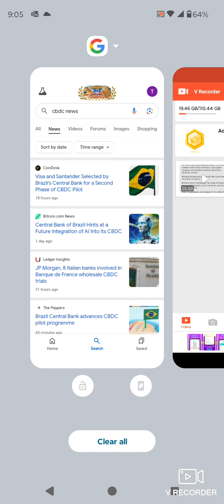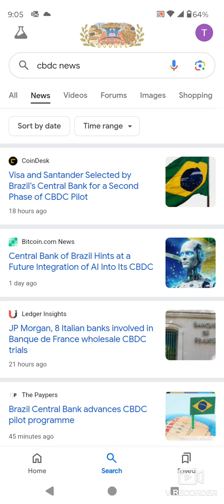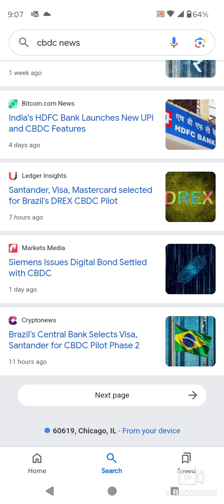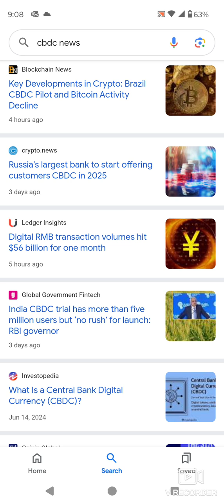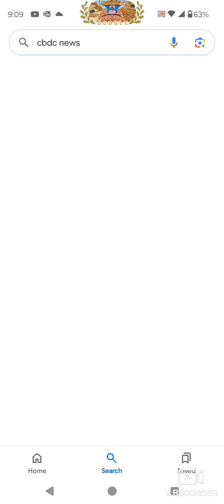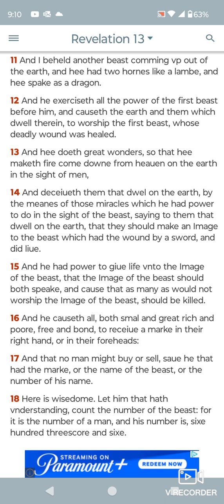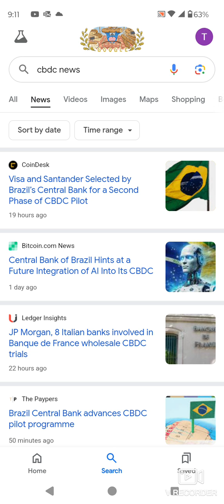Sitdown Lesson,M.O.T.B News Update as of Friday morning (09/06/2024).